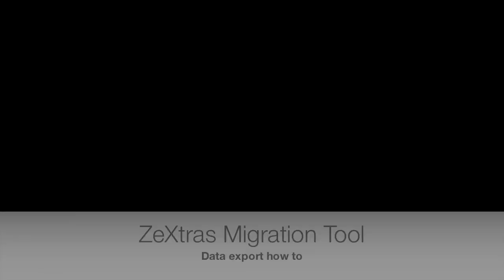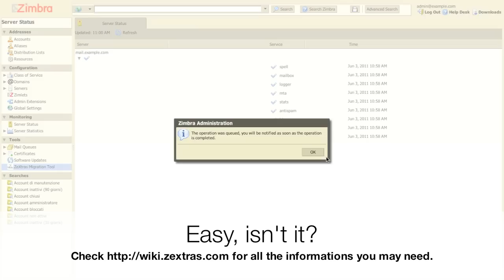Zimbra to Zimbra Migration with ZeXtras ZxMig how to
UPDATE: Zextras Migration Tool is not available anymore. How to backup Zimbra with Zextras Suite

ZeXtras Migration Tool
Your server is starting to fit tight to your needs?
You want to change your OS or migrate a domain from a dedicated machine to a multi-domain environment?
You just discovered the true power within Zimbra Open Source Edition but you are overwhelmed by fear when thinking about all the problems a server migration can cause?
Just use ZeXtras Migration Tool on the source server and import the resulting data with ZxBackup!

ZeXtras Migration Tool is built to scan through an Zimbra Open Source Edition server and export all the data and settings, enabling you to import the result with ZxBackup.
Just run the installer, choose a path and let this little rascal do the magic.
Then with ZxBackup choose what to import, going from a single user to an entire server, and push the 'start' button.
It's cool. We know.